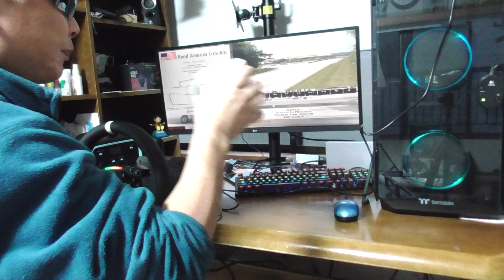MOZA R5 GPL 体験版で走ってみよう！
CAMMUS C12 中国の倉庫に在庫が入りました！
更に、3代目LC100ペダルも倉庫に在庫ありです！
どちらも日本からは、注文すれば即発送ですよ！
航空便で届くので7～10日でお手元に到着します。

【CAMMUS RACING】

※CAMMUS製品の質問が気軽に投稿してね！
※通常プレイ動画はサブチャンネルでアップ中！

その他のレースゲーム環境です♪

【CXCESNS-JP】

■7速+R PC USB シフター ブラック

■7速+R PC USB シフター シルバー

■アルミ製 L型クリップ

■USBハンドブレーキ ブラック

■ハンドブレーキ用プレート

【MOZA RACING】

■MOZA R5 Bundle
■SR-P Lite Clutch Pedal
■Performance Kit for R5 Bundle
■ES Formula Wheel Mod
■12-inch Round Wheel Mod for ES
※MOZA Racingの再生リストもご覧下さいね♪

■アマゾン

※ アンプ全品300～500円キャッシュバック！

■お仕事依頼のメールアドレス